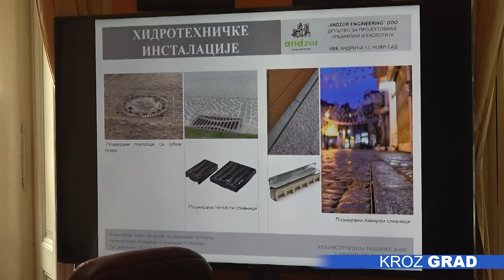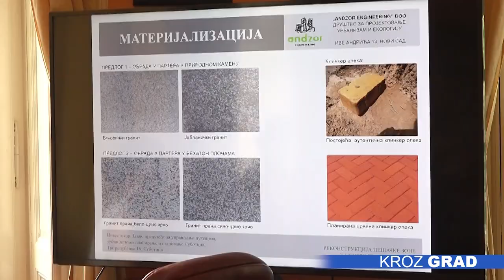Priprema se rekonstrukcija Korzoa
Po svemu sudeći uskoro nas čeka i kompletna obnova Korzoa, s obzirom na to da je idejni koncept budućeg izgleda centra Subotice izrađen. Rešenje predviđa očuvanje karakterističnog izgleda šetališne zone, ali uvodi i neke novine, među kojima je najveća– „urbani vrtlog“, kao i crvena klinker ploča u jednom delu.

Ako pitate Subotičane da li su zadovoljni izgledom Korzoa dobićete potvrdne odgovore, a na pitanje da li je zreo za rekonstrukciju odgovaraju da nije. I dok je nekima potaman, drugi bi hteli više zelenila, a ima i onih koji čekaju završetak zgrade Narodnog pozorišta.

Ipak, ako pitate struku, čitava šetališna zona je dotrajala, naročito ono što nije vidljivo oku posmatrača, a to su podzemne instalacije. Zbog toga se priprema kompletna obnova oko 20.000 kvadrata centra grada – vodovodne i kanalizacione mreže, samih staza, mobilijara i rasvete.

„Glavni razlog za ovu rekontrukciju jeste stanje podzemnih instalacija, pre svega vodovoda i kanalizacije. Ona datira još iz doba Marije Terezije i u veoma su lošem stanju i ne dozvoljava nikakvu intervenciju osim kompletne rekonstrukcije,“ objašnjava Milan Marjanov, rukovodilac Službe za upravljanje putevima.

Po rečima urbanista,vodilo se računa da se zadrži postojeći izgled– žuta klinker opeka, kandelaberi i ukrasna ograda, ali se uvode i novine – granitne kocke u dve nijanse, ali i crvene klinker ploče na Malom Korzou. Takođe, novo rešenje predviđa i više zelenila.

„Dakle zadržava se postojeća žuta klinker opeka koja je u našem gradu od 1922. godine, novina je crvena opeka koja će biti postavljena u produžetku Dimitrija Tucovića, na Trgu Slobode i Trgu Republike, dok će na samom Korzou ostati žuta, kao i u Ulici Matije Korvina. Zadržavaju se postojeći kandelaberi i sav urbani mobilijar. Postaviće se i nove granitne kocke i to dve vrste – primarni koridori će biti tamnije, dok će obodi biti svetliji,“ pojašnjava urbanista, Relja Kovač.

Ono što će biti novina jeste da će se umesto Sunčanog sata na tom mestu izraditi takozvani „urbani vrtlog“.

„Urbani vrtlog podrzumeva sjedinjenje  svih glavnih koridora – jedan s Malog korzoa, drugi sa Trga cara Jovana Nenada i treći ide dužinom Korzoa,“ precizira Kovač.

Ovo su sve predlozi u konceptu idejnog rešenja koja je izradila jedna projektantska kuća, dok je sledeći korak usvajanje i izrada projektne dokumentacije.